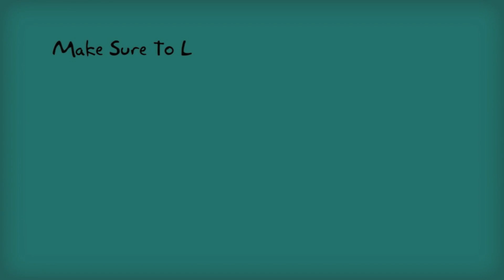Los Santos Declassified - Hidden In Plain Sight Ep. 6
Comin' at you again with another Episode of Los Santos Declassified! GTA V Enterable buildings are everywhere, but have you looked close enough?

GET YO SELF SOME CHEAP GAMES!